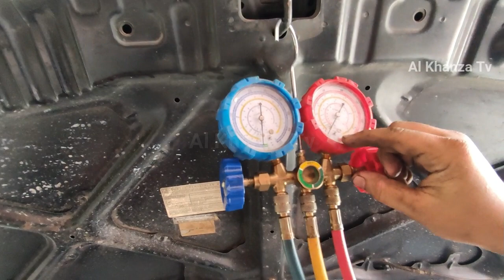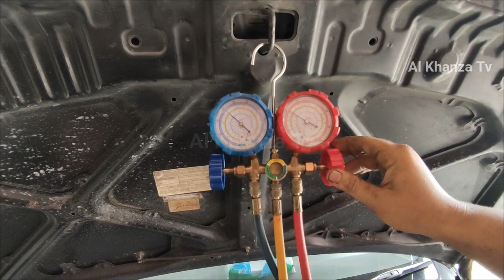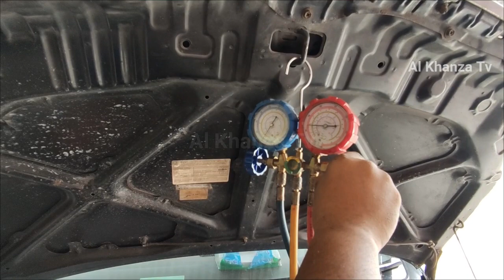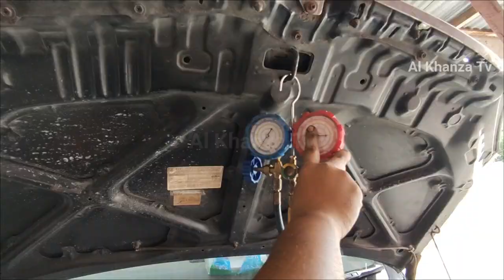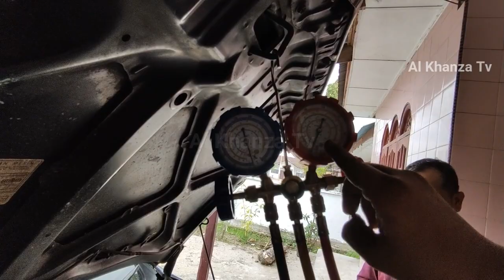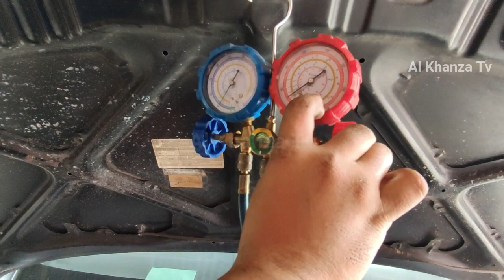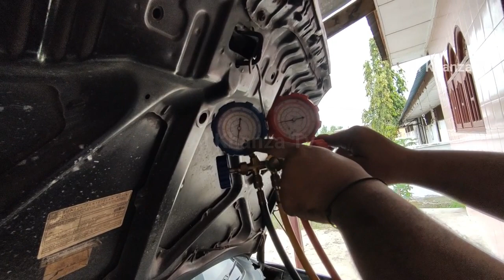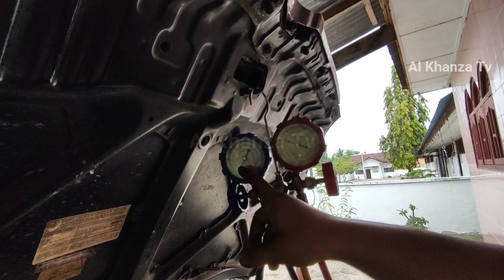Penyebab AC mobil tidak dingin hanya keluar angin saja - Cara isi Freon (Xenia 1.0 - 2007)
Apa saja yang harus di cek jika AC Mobil tidak dingin dan hanya keluar angin saja